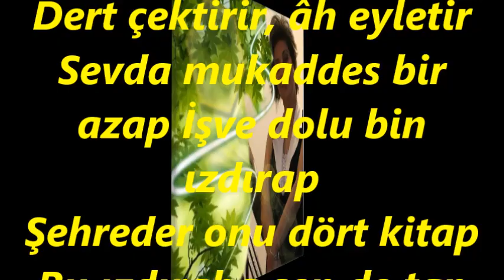Özant KOÇ-Aşk Böyledir Aşıkı Sevda Söyletir (NİHAVEND)R.G.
SOLİST:
*ÖZANT KOÇ*
VİDEOYU YAPAN
*RECEP GAYRETLİ*
GÜFTE:
BESTE:  SADETTİN KAYNAK
USUL:  DÜYEK (TANGO)
MAKAM:    NİHAVEND
Aşk Böyledir Böyledir Aşk Böyledir Âşıkı sevda söyletir
O söz gönül diliyledir Dert çektirir, âh eyletir
Sevda mukaddes bir azap İşve dolu bin ızdırap
Şehreder onu dört kitap Bu ızdıraba sen de tap
Aşk böyledir, aşk böyledir, böyledir.